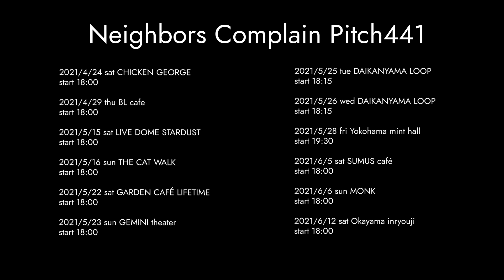Neighbors Complain - "Moonlight" 【Pitch441 Tour】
Neighbors Complain (ネイバーズコンプレイン)

Member:
Key.Vo.Oto
Gt.Gotti
Ba.Kash
Dr.Taka

“Moonlight“ 【Pitch441 Tour】
Produced by Shikkai
Directed by Takumi Ikuno
Camera:Natsuki Sawada/Shuhei Takeuchi/Aoi Mitsuda
/Naoki Tomoda /Harutaka Kitago/Aoi Murakami
recording&mixing engineer:Naoki Wada
Live Streaming Operator:Kenta Yamamoto

: AppleMusic/Spotify/AWA etc.